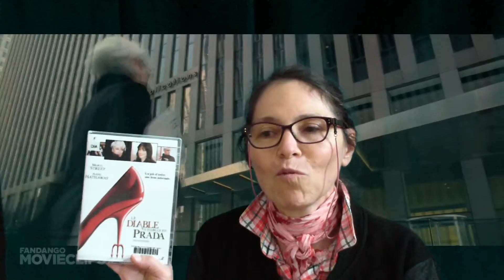Le Diable s'habille en Prada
Opération 1 minute pour 1 film (vidéo réalisée dans le cadre de l'inauguration du fonds cinéma, le 8 octobre 2015) :
choisissez dans les DVD du fonds de la médiathèque et venez défendre votre film préféré face à la caméra, votre vidéo alimentera les coups de cœur du public.